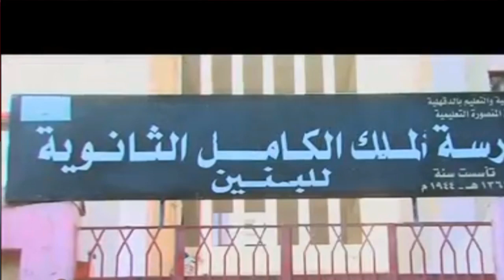❤ 💕 الأستاذ / حسين شعبان وحوار مع التلفزيون المصرى 💕 ❤ الملك الكامل الثانوية العسكرية ❤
مصنع الأبطال  .
                        💕 ❤ ذكريات حلم الأجيال  ❤ 💕    أبطال مصر الغالية    ❤